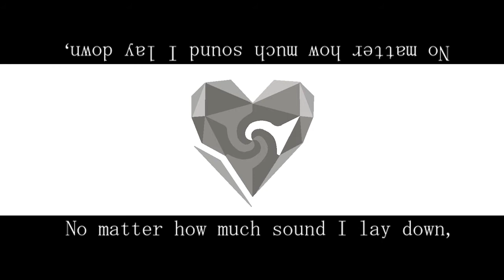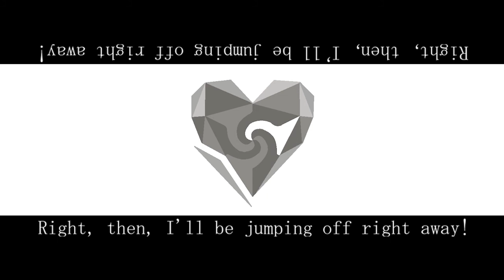【 波音リツ 】 Unhappy Refrain (music box ver.)【 UTAUカバー 】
In 2011, he joined the rock band "Hitorie" as the vocalist and guitarist, and remained mainly active there. He released his last Vocaloid song Unknown Mother Goose on August 22, 2017, about six years since his previous Vocaloid music. On October 23, 2017, he released his own vocal cover version of the song under Hitorie.

This is the fourth of a series of music box version covers of Wowaka's famous Vocaloid songs that'll lead up to a full cover in order to pay tribute to the late producer.

Every music box cover will have a little fact about the producer's life in the description so I hope you read it.

I hope you enjoy the cover.

Credits:

❤️ Song: Unhappy Refrain by Wowaka
❤️ Music box version: R3 Music Box

❤️ UST, Tuning & Mixing: Arico

❤️ Original Illustration: Wowaka
❤️ Illustration edit: Arico

❤️ Vocals: Namine Ritsu (Normal)